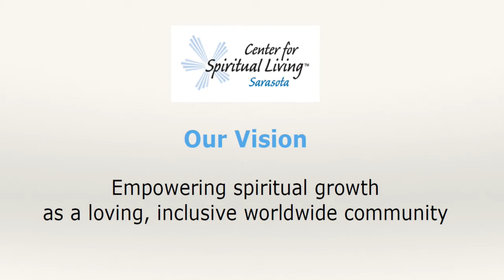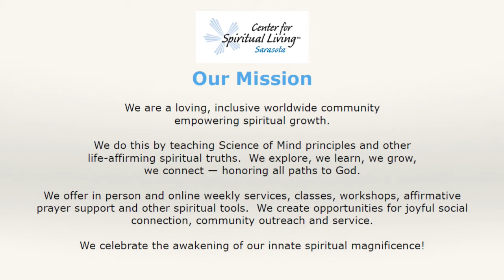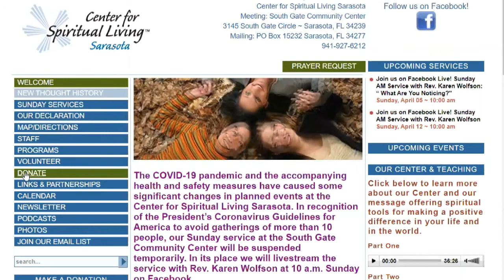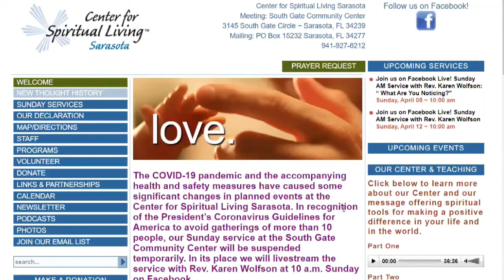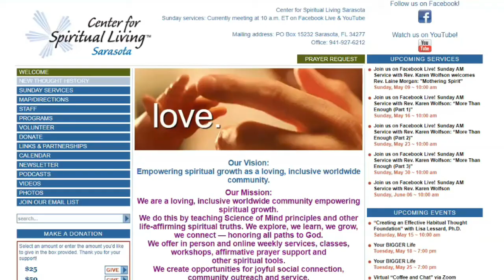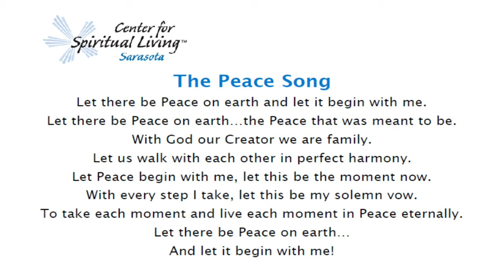"Your Inner Genius - Part 2" - Rev. Karen Wolfson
join us this Sunday Aug 15th at 10am for an inspiring message from Rev. Karen Wolfson titled "Your Inner Genius - Part 2"